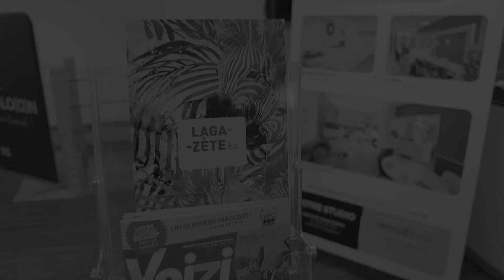Notre Studio : montage d'un porte-documents 4 vues